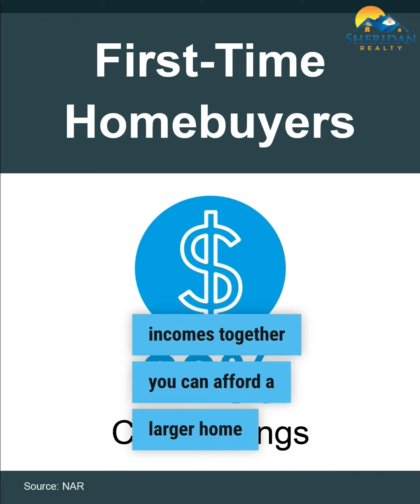Has buying a multi-generational home crossed your mind?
Has buying a multi-generational home crossed your mind? Whether your motives are financial or focused on the people you’ll share your home with, a multi-generational home has distinct advantages. It can make homeownership more affordable, and it can help you best support your loved ones.

Have you ever thought about living under one roof with more of your extended family? You know, kids, parents, grandparents all living together? Well, if you haven't considered multi-generational living, here's why you may want to start thinking about it as so many people are. Hi, I'm Patty  Hardy  with Sheridan Realty and a recent study from NAR shows 28% of first-time home buyers who live in a multi-generational home choose this option for the cost savings. Think of it this way, when you pull your incomes together you can afford a larger home and at the same time it can bring your loved ones closer together. It's a great way to care for your older or younger generations and spend more quality time together too. There are endless reasons to choose a multi-generational home and it may be just the creative solution that you need to reach your home ownership goals this year. So, if you're looking in the Canyon  Lake area, give me a call. Multi-generational living is on the rise and if you're in the market for a home, I'm here to help. Thanks!

Hi! I'm Patty Hardy. I'm a Real Estate Agent at Sheridan Realty in Canyon Lake specializing in pairing investors with promising properties in the rapidly growing Canyon Lake area. For my buyer and seller guide, go